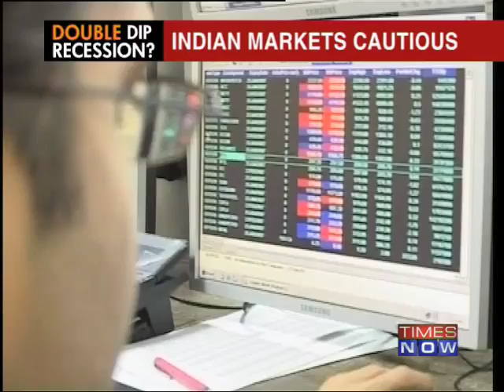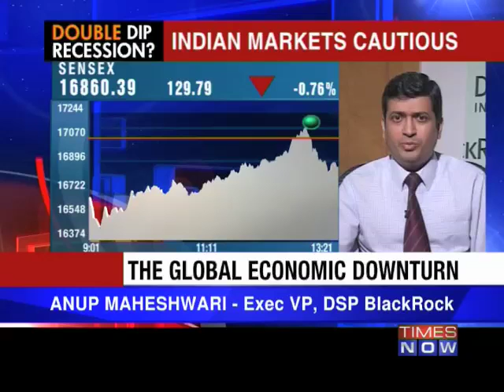India's economy moving in positive direction: Pranab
With all eyes on the global situation, Finance Minister Pranab Mukherjee on Tuesday (August 9) said India's macro-economy was moving in a positive direction and hoped international commodity prices would decline, helping the government tame inflation and cut subsidies. Download the Times Now India's Election HQ app and get all the election info at one go. Social Media Links